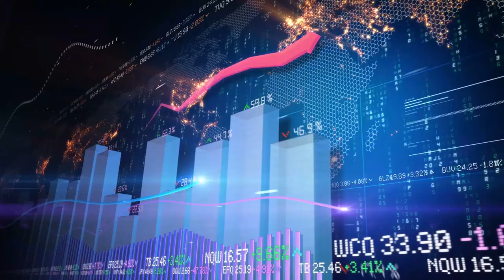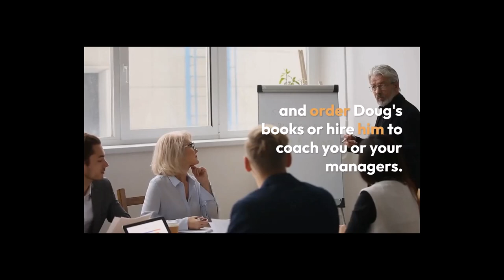How to Understand Your Brand DNA 171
Suzanne Tulien
Leadership Powered by Common Sense

Identifying a meaningful brand may be one of the most difficult challenges a business founder can face. Let’s face it, most of us are NOT natural marketers. We might be great pitchmen/women, but brand definitions and clarity? Well, not so much.

According to my guest, Suzane Tulien (To-lean), you need a process to uncover the core DNA that should be your brand. We take the whole discussion about branding to a new level.

Guest Bio:

Suzanne Tulien is a Brand Clarity Expert, author, and international speaker, specializing in identifying and defining distinctive brand positioning, through her proprietary process, to achieve extreme clarity on her clients’ unique differentiation, master consistencies to build trust, create ‘on-brand’ employee engagement, and gain market recognition from the inside out. She is the author of 3 books, Brand DNA, Personal Brand Clarity, and The 6 Myths of Small Business Branding. She speaks, trains, and consults internationally.